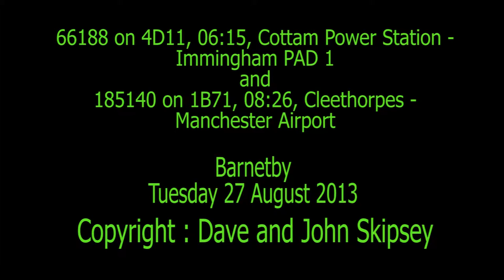185140 on Cleethorpes - Man. Airport and 66188 on Cottam Power Station - Immingham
66188 on 4D11, 06:15, Cottam Power Station - Immingham PAD 1
and
185140 on 1B71, 08:26, Cleethorpes - Manchester Airport
Barnetby